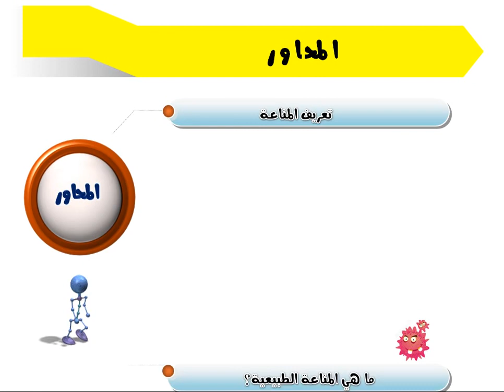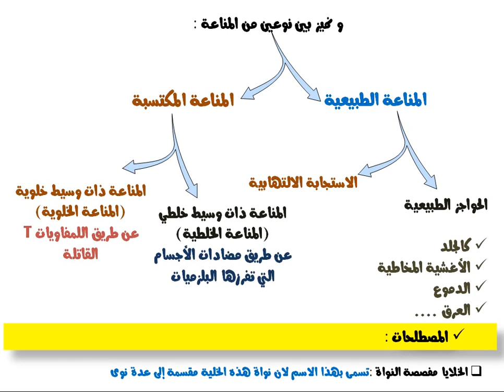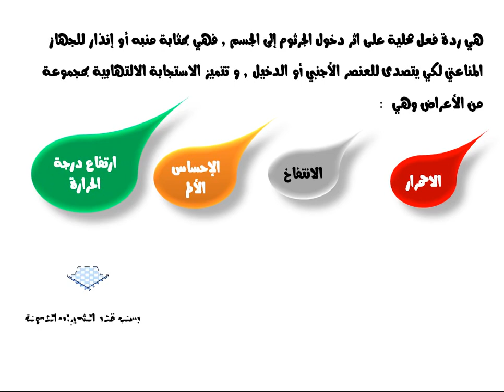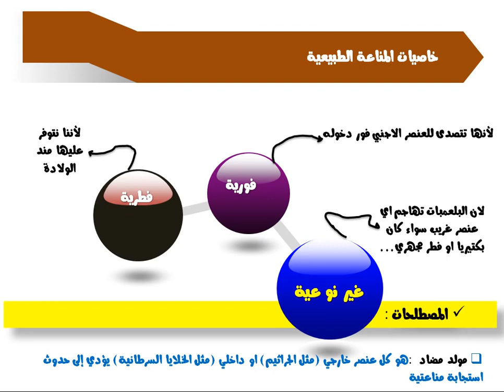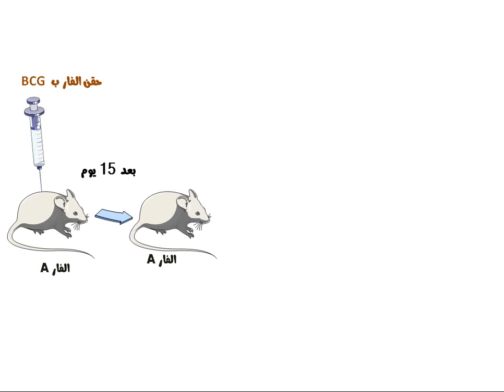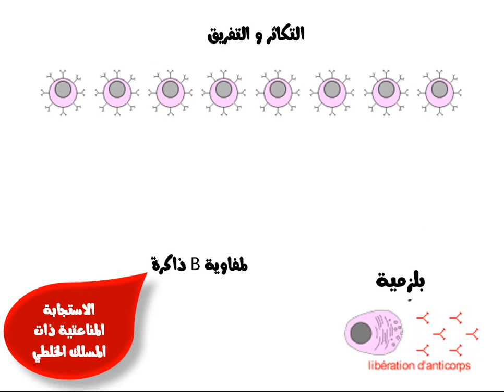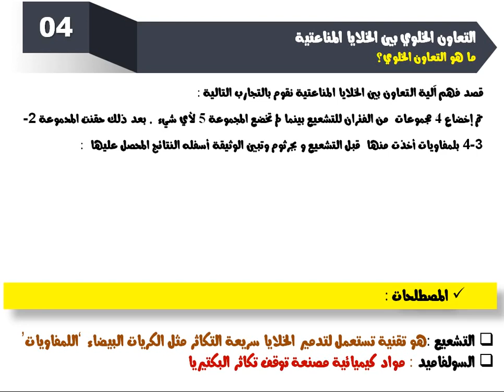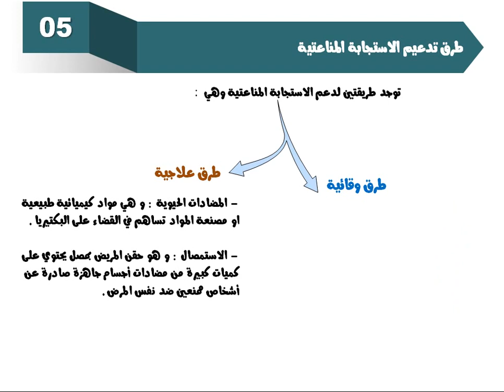ملخص درس المناعة